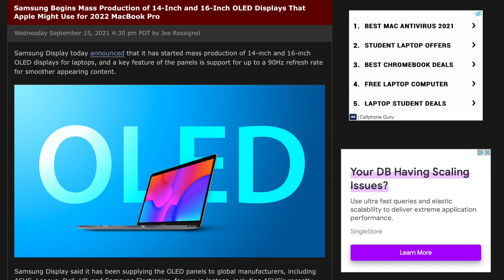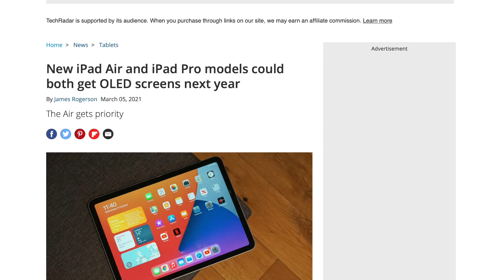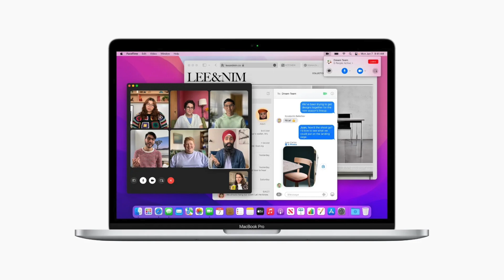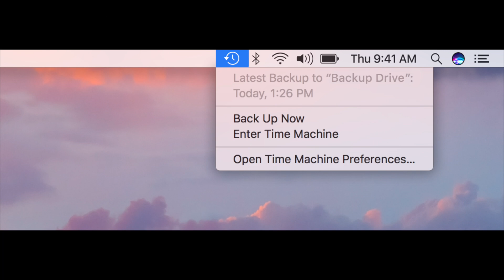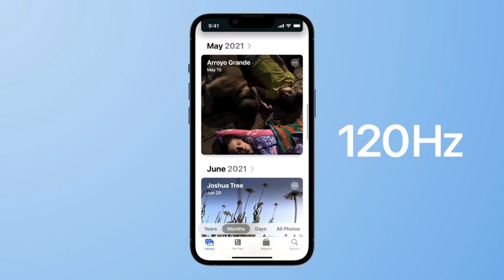MacBook Pro 14 & 16 - 90Hz OLED DISPLAYS!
Time-stamps:
Intro 00:00
OLED Displays For 2022 MacBooks? 00:32
This Wouldn't Make Sense IMO 00:55
Ross Young's Info 01:38
Mini-LED Is Superior To OLED In Certain Aspects 02:17
macOS Has More Static Elements 02:57
Why I Won't Completely Dismiss This Leak 03:21
Maybe Burn-In Issues Will Be Resolved in 2024 03:34
Blooming Problems 03:46
High-Refresh Displays Are Coming To MacBooks 03:52
Outro 04:10